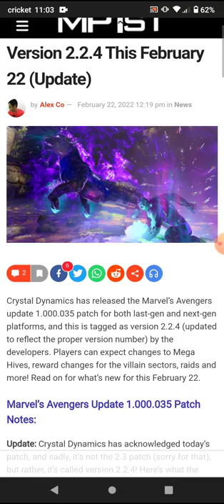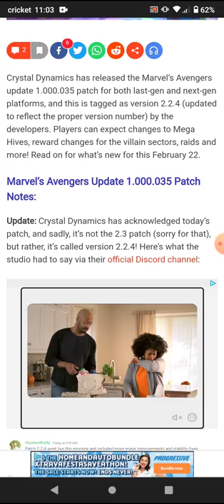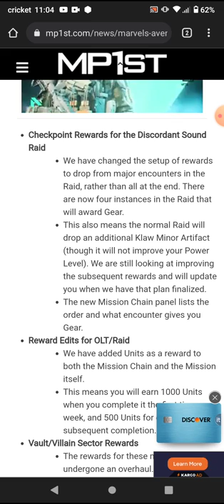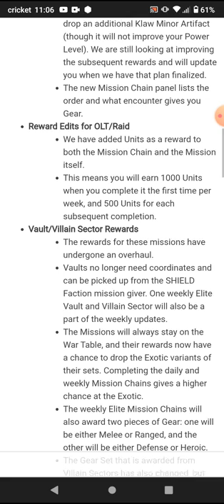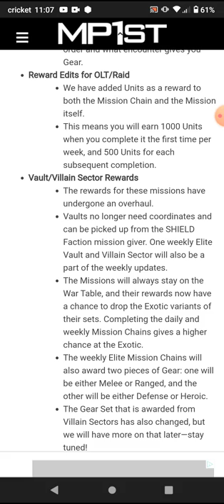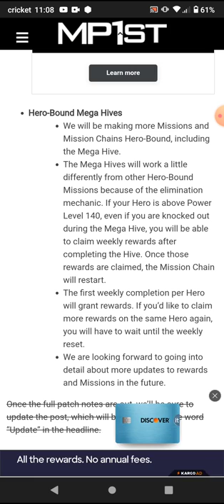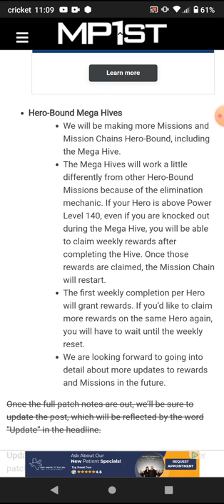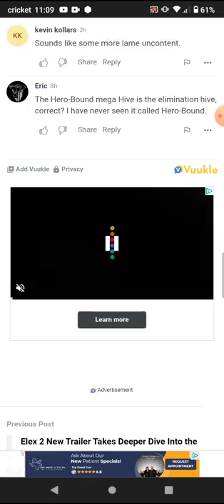Marvels Avengers Game Update Version 2.2.4 brings changes to the game again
marvelsavengers February 22nd patch update and what has changed.